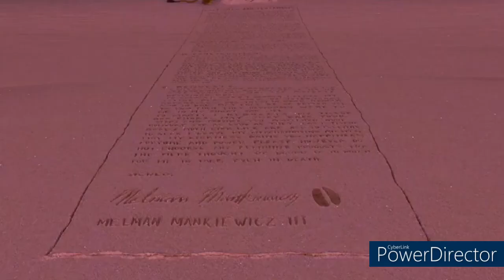Madagascar (Shakepage style) part 11 - Last will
While Chuck enjoys being on the island because it's everything he dreamed it would be in the wild, Mushu, Ferdinand and Applejack attempt to return to civilization.

Cast:
Chuck (The angry birds movie) as Marty
Mushu (Mulan) as Alex
Applejack (MLP FIM) as Gloria
Ferdinand (Ferdinand) as Melman
Bugs Bunny (Looney Tunes) as Mason
Daffy Duck (Looney Tunes) as Phil
Louie duck (Ducktales) as Skipper
Huey duck (Ducktales) as Kowalski
Dewey duck (Ducktales) as Rico
Webby Vanderquack (Ducktales) as Private
Hitch Trailblazer (MLP a new generation) as Police Horse
Officer Jeff Davis (Spider Man ITSV) as Police Officer
Suga Mama (The proud family) as Nana
Roxanne Ritchi (Megamind) as the news reporter
Captain Haddock (The adventures of Tintin) as the ship captain
Various animals (Robin Hood 1973 and Winnie the Pooh) as lemurs
Tigger (Winnie the Pooh) as King Julien
Coyotes (Barnyard) as the Foosa
Rabbit (Winnie the Pooh) as Maurice
Piglet (Winnie the Pooh) as Mort